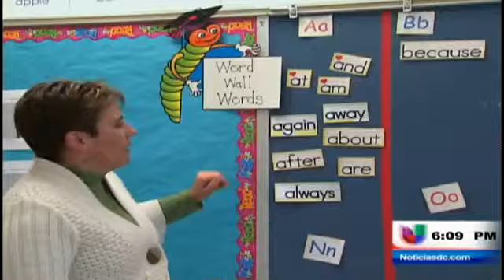Brote de norovirus en escuela de Alexandria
(Entravision) Washington D.C. - Autoridades educativas del las escuelas públicas de la ciudad de Alexandria pasaron todo el día desinfectando la escuela John Adams, la cual fue cerrada a causa de un brote de norovirus.